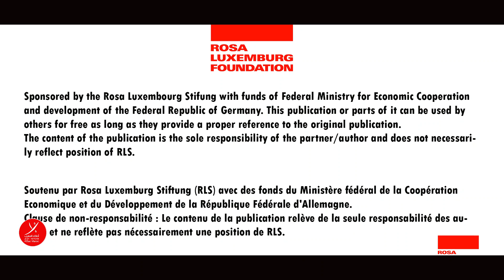سيادة السكان المحليين على ثرواتهم الطبيعية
كافحت الحركات الاجتماعية والمجتمعات المحلية، على مدى عقود، لبناء بدائل والحفاظ عليها. وصارت حركات عديدة منها تعلن انتماءَها لحركة عالمية من أجل السيادة الغذائية، حيث يركز إنتاج الغذاء على حاجات المجتمعات المحلية وثقافاتها وحماية البيئات والأقاليم المحلية، وليس على أرباح الشركات متعددة الجنسيات البعيدة. وتستند هذه الممارسات الزراعية الميدانية إلى المعارف المطورة من قبل المجتمعات الأصلية والزراعية على مر الأجيال، والتي توفر وسائل ملموسة لمعالجة الأزمة المناخية. تطلق حركات عدة على هذه الممارسات اسم ” الزراعة الإيكولوجية”.